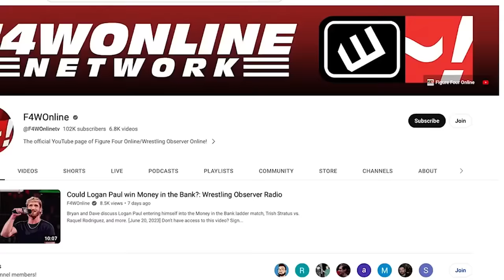Was Danielson/Ospreay the best match ever in the US? | Wrestling Observer Live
Bryan Alvarez and Tom Lawlor share their thoughts on Bryan Alvarez vs. Will Ospreay from AEW Dynasty.